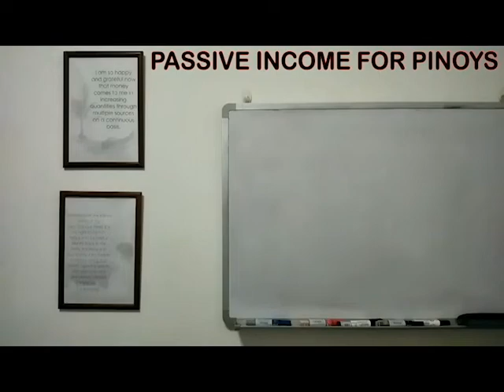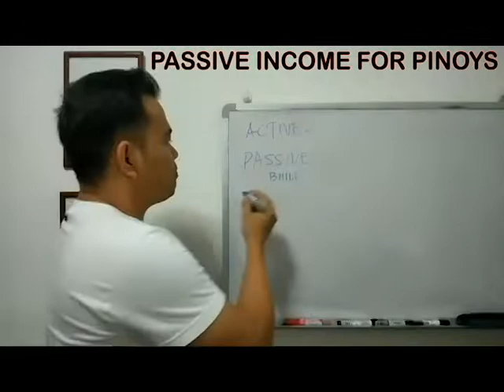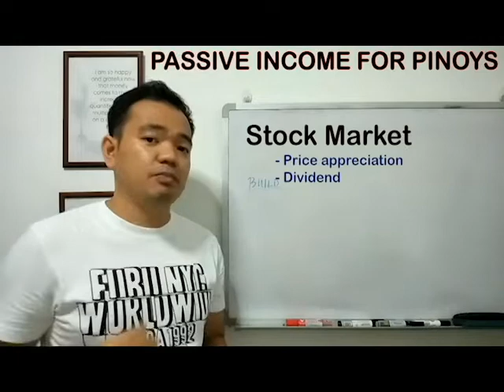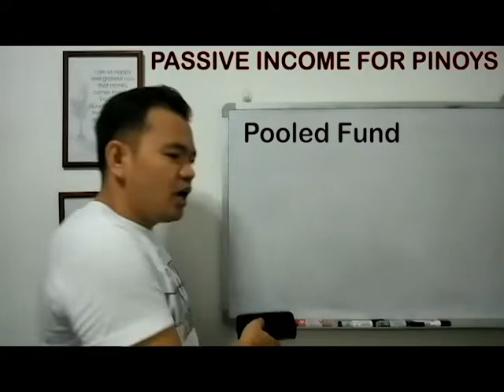Passive Income para sa mga Pinoy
Basic or Common types of passive income for Pinoys.
1. Stock Market
2. Pooled Fund
3. Real Estate Rental
4. Franchising
5. Royalty
6. Network Marketing